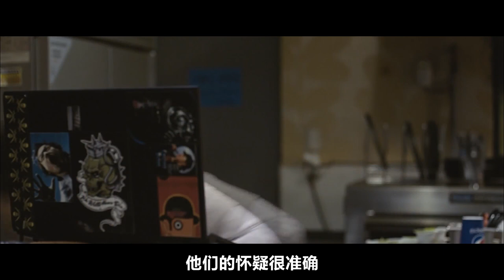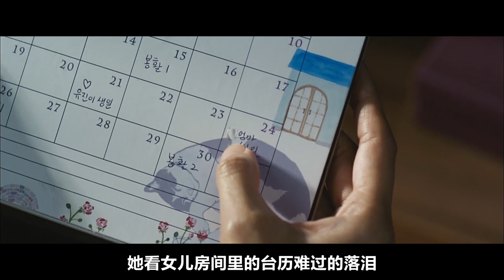制造连环谋杀案的凶手，见到纹身的黑道大佬，也要跪地求饶！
Movie 老油条看电影 电影《邻居》影片讲述了在一个发生过连续杀人案的小区，居民们联合起来追寻杀人犯踪迹的故事